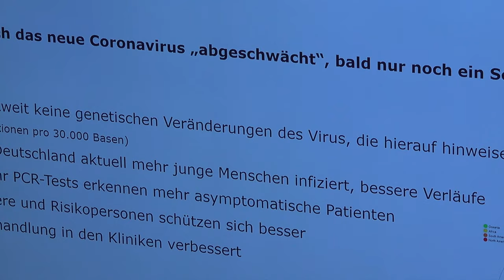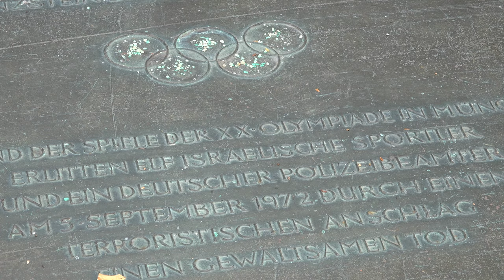Herbstklausur 2020 der FREIE WÄHLER Landtagsfraktion in München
Start ins neue Schuljahr, Zustand der bayerischen Wirtschaft und Zukunft der Kultur- und Kreativwirtschaft: Bei ihrer Herbstklausur in München hat sich die FREIE WÄHLER Landtagsfraktion mit den Folgen der Corona-Pandemie befasst und Wege für einen erfolgreichen Neustart des öffentlichen Lebens aufgezeigt. Auch wichtige Zukunftsthemen standen auf der Agenda: So berieten die Abgeordneten intensiv, wie Städte sich bestmöglich für den Klimawandel wappnen und wie innovative Start-Ups besser unterstützt werden können.